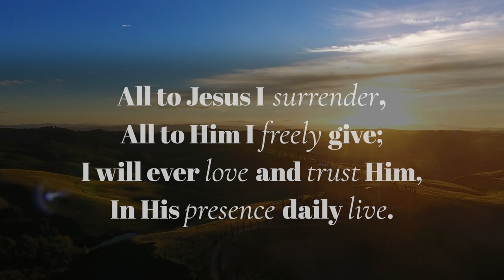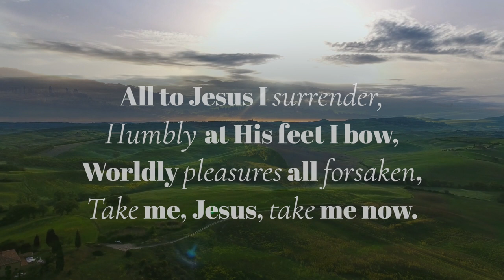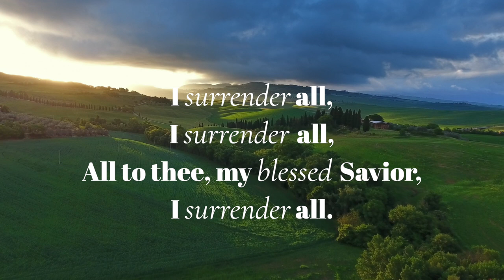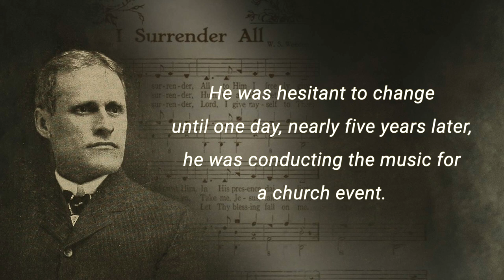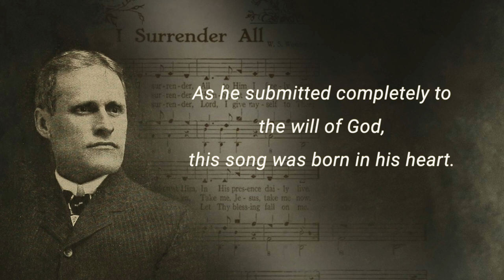I Surrender All - The Story Behind The Song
Social Media - Please follow and share!